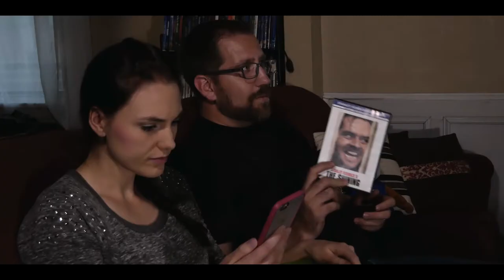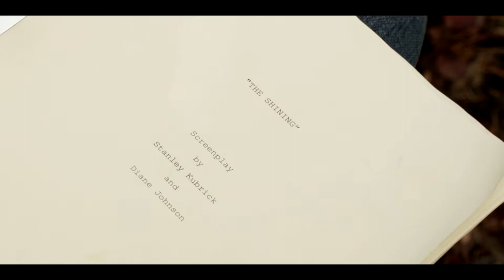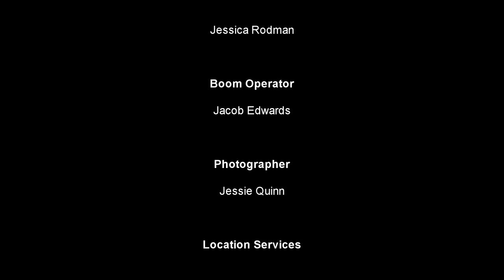The Method - a Film by Nid Collins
1978 - Hollywood's next leading man is about to land the role of Jack Torrance in Stanley Kubrick's adaptation of Stephen King's "The Shining." To prepare for an upcoming screen test, the actor isolates himself in the Wyoming wilderness. Full method. He is quickly interrupted by a King loving local and his wife. His obsession with the role and the local's obsession with King collide...

Aaron Michael Bailey - Phil Kelley - Kendal Raleigh -  Jaxon Hill - Gregory Schueler

Directed By Nid Collins

Cinematography by Jaime Cruz

Screenplay By Aaron Michael Bailey

Original Score by John Fritz

Produced By Nid Collins and Aaron Michael Bailey

Edited by Nid Collins

First Assistant Director - Jessica Rodman

Boom Operator - Jacob Edwards

Release Date: July, 22nd 2019

Studio: French Creek Films & Polo Road Productions